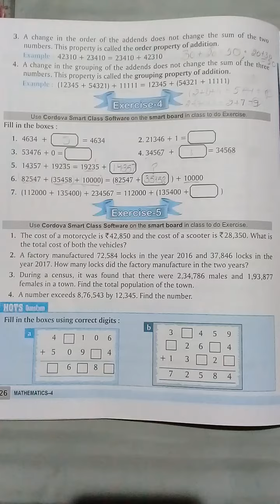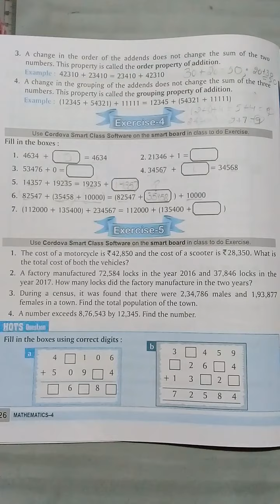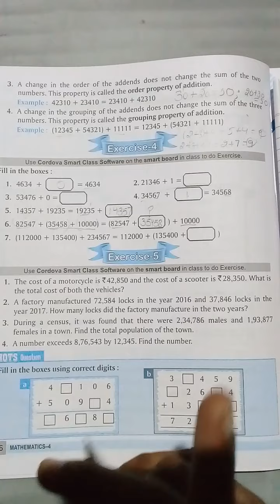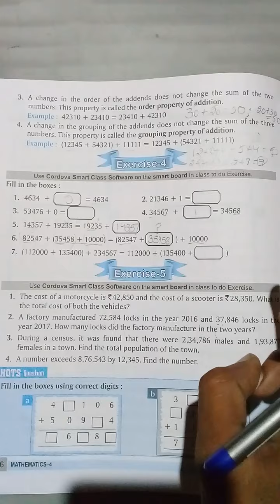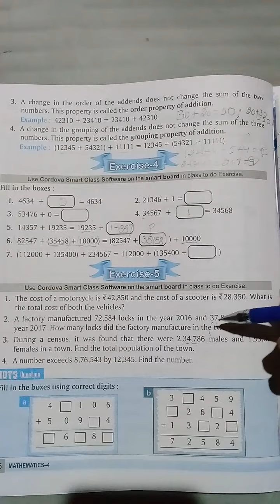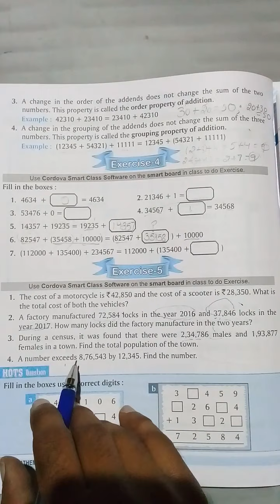Word problems of addition for class 4th.